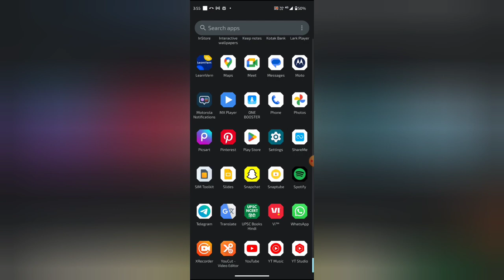How to check storage in WhatsApp, WhatsApp mein storage check kaise kare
WEB-INFO, @WEB-INFO